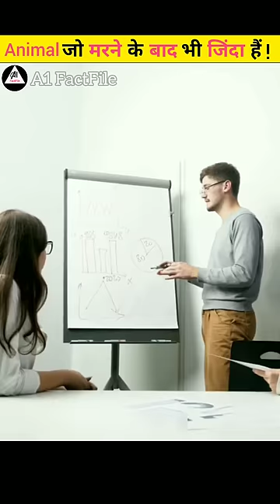These animals can live even after death!😓😱